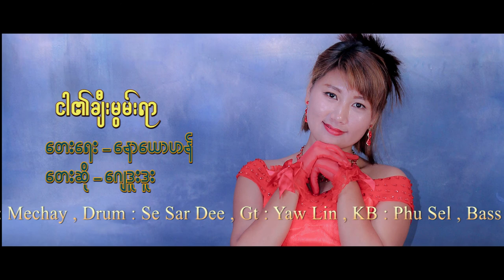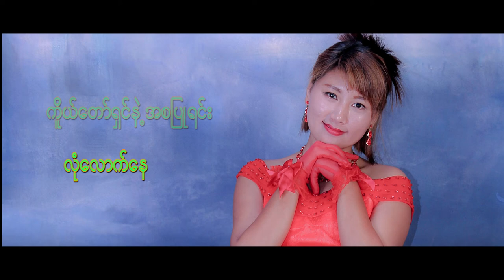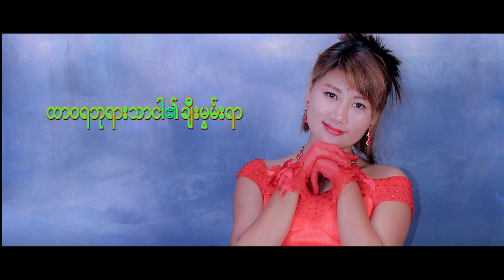🎵ငါ၏ချီးမွမ်းရာ🎵June 21, 2020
Lisu song (2021)
Lisu gospel song(2021)
myanmar gospel song